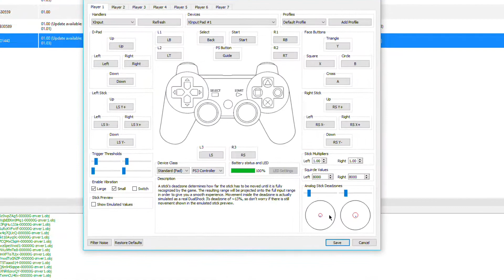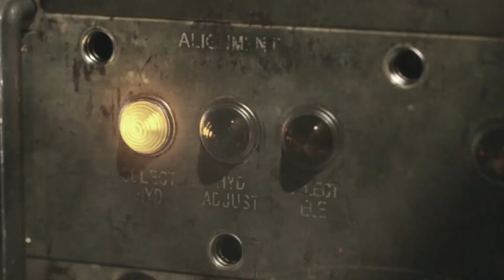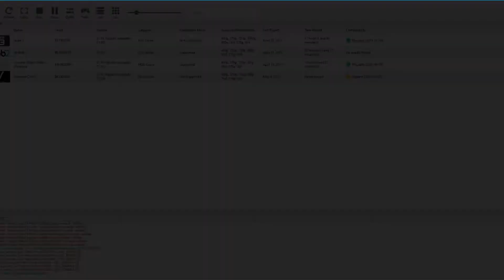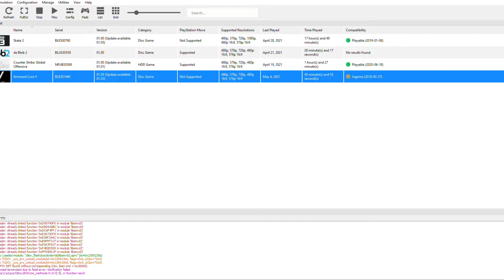we play a corrupted copy of Armored Core V (ft. aryl sine)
pakistani gaming

songs:
Persona 3 OST - Iwatodai Dorm
Persona 3 OST - Joy
Prism - Daydream